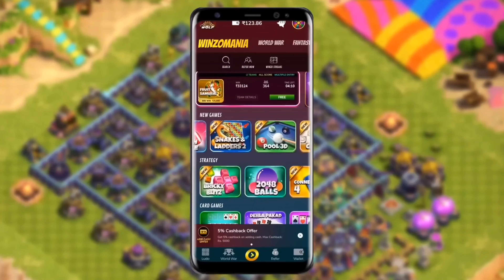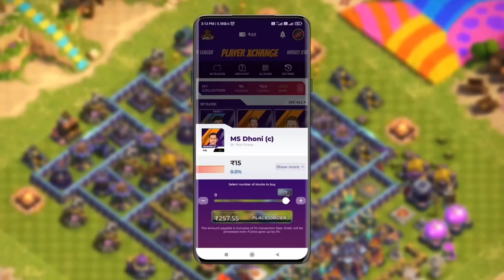30 Ways HOW TO MAX YOUR BASE FAST in Clash of Clans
30 Ways HOW TO MAX YOUR BASE FAST in Clash of Clans

/ prettexgaming

/ prettexgaming

New Channel

Coc Tips & Tricks Videos:

• CoC Tips & Tricks

Equipment I use for Videos My laptop

New Channel

• CoC Tips & Tricks

My Gaming